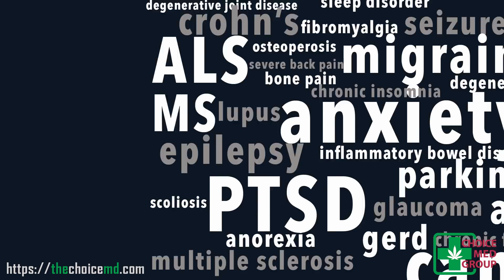How To Get Your Florida Medical Card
This video shows how to get a Florida MMJ Card. Take the free online survey and immediately know if you qualify.